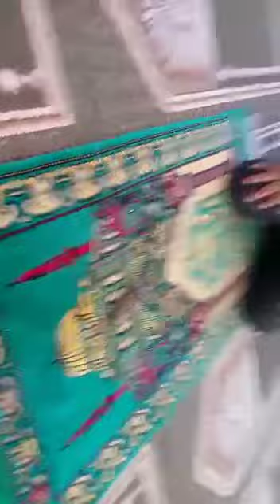موقف صادم من عصفورة اثناء الصلاة - سجود عصفورة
اقوى موقف مؤثر و صادم تشهده بحياتك - سبحان الله - عصفورة تسجد لله و ت.
عصفور; عصفورة; عصفور يموت و هو ساجد; عصفور يسجد; عصفورة تموت ساجدة; عصفورة تصلى;